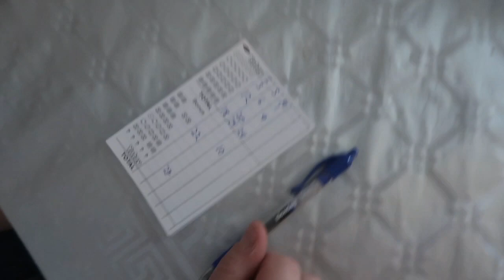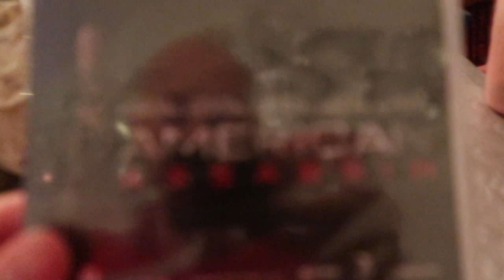Min Julafton 2018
I år firade jag julafton i mitt favorit landskap, Skåne. Ni får följa med mig på min julaftons dag och se vad vi i vår familj hittar på. God Jul & Gott Nytt År alla fina prenumeranter och tittare!